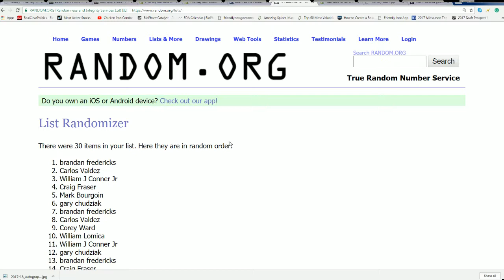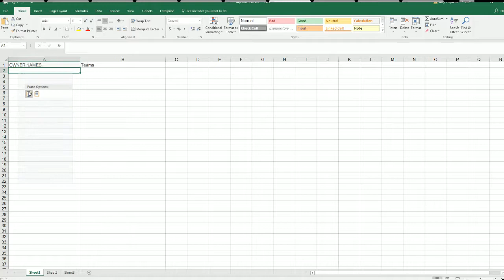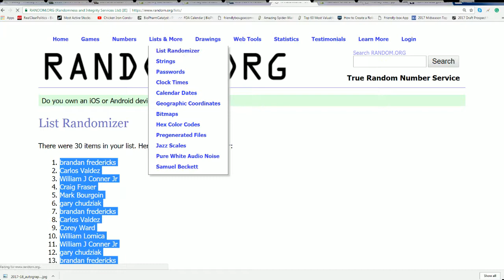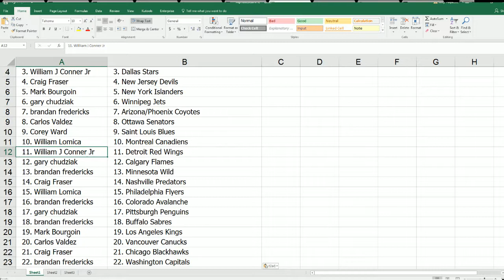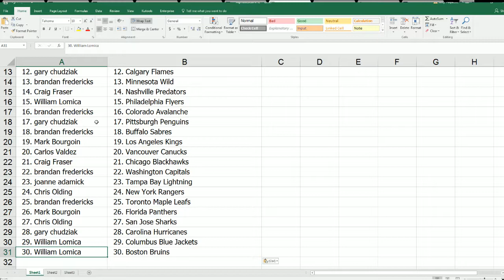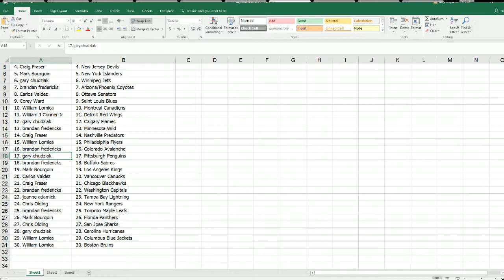201718 Hit Parade Autographed Hockey Jersey Hobby Box Series 24 ID HOCKSER24JERS103